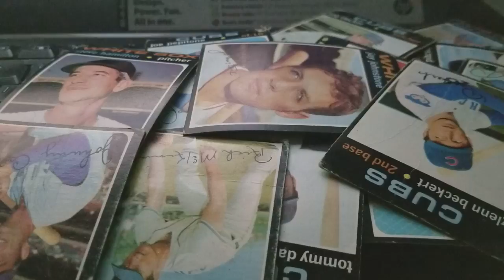#126 - POLICE RADIO SCANNER TALK - CHICAGO WITH SOUTHSIDE